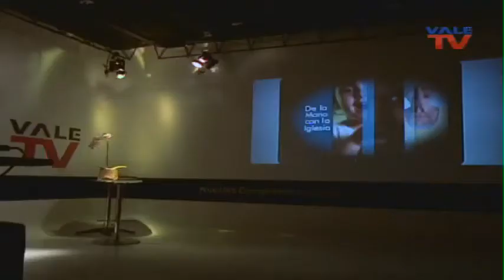VALE TV Preventa 2015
Preventa VALE TV 2015